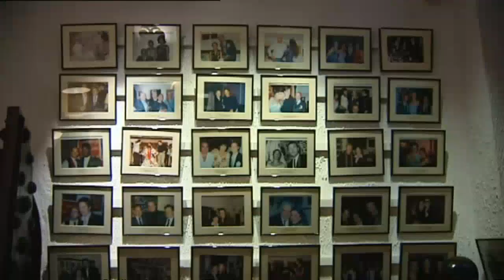El Corral de la Morería: flamenco y gastronomía en uno de las referencias turísticas de Madrid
El Corral de la Morería, con su más de medio siglo a cuestas, es una de las referencias turísticas de Madrid. Ahora aúna la tradición de la Andalucía más "jonda" con el nuevo espectáculo de Ángel Rojas y la modernidad de una gastronomía del siglo XXI pero basada en el más puro casticismo.